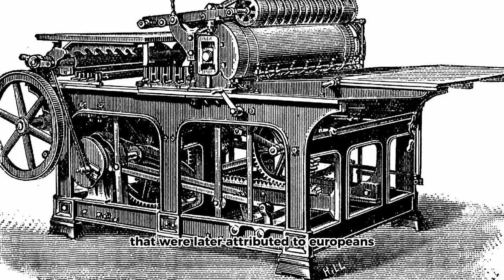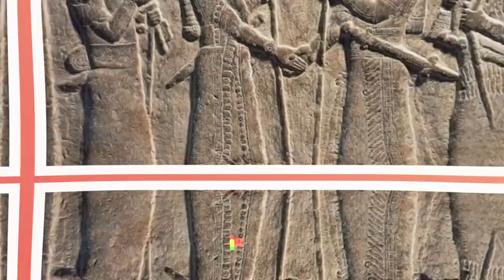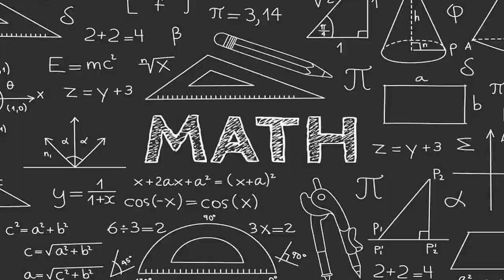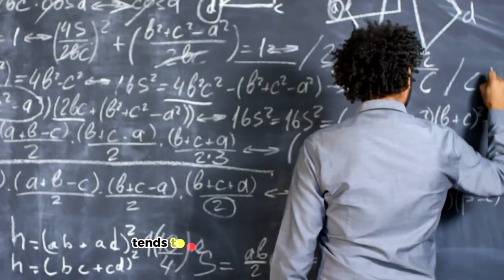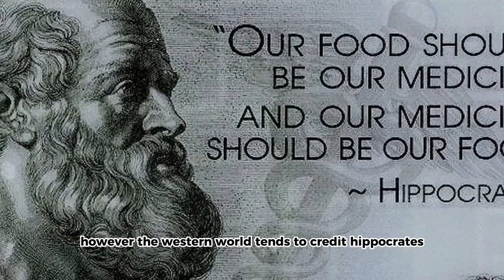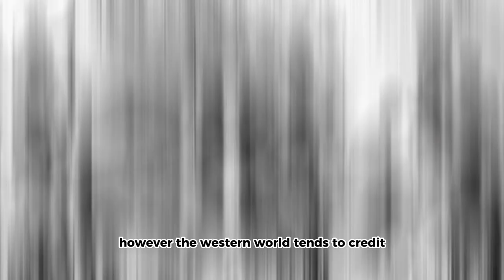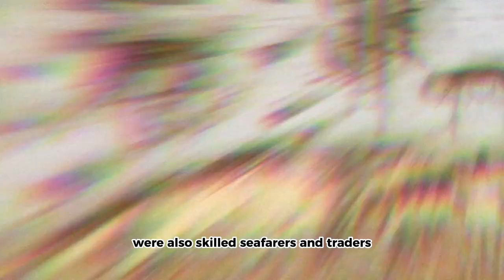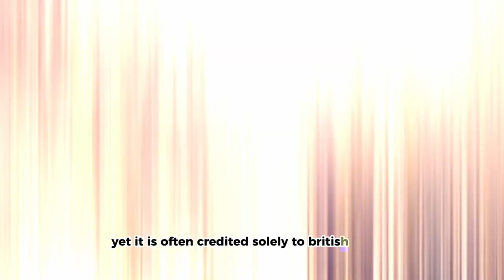10 Greatest African Achievements The Europeans Took Credits For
In today's video, we'll be discussing some of the greatest achievements of Africans that were later attributed to Europeans. It is important to recognize the accomplishments of African people and give credit where credit is due. If we consider the origins of math, the understanding of celestial movements, medical techniques, and other notable accomplishments, it would be easy to assume that Europeans or Americans were responsible. However, this is far from the truth. The reality is that Africans have achieved a great deal throughout history, often with little recognition. The great pyramid of Egypt, for example, have been attributed to Europeans, Arabs, and Babylonians, when in fact they were created by Africans.Our channel, Africa Reloaded, aims to shed light on lesser-known aspects of black history, culture, arts, and lost civilizations. In this episode, we will discuss some of the incredible African achievements that have been wrongly credited to others. While the list is extensive, we have researched and to give you an idea of the incredible accomplishments that African people have achieved, even in the face of adversity.

⏱️⏱️VIDEO CHAPTERS⏱️⏱️
0:00 - Intro
1:27 - The construction of the pyramids
2:04 - The discovery of diamonds in South Africa
2:52 - Mathematics
3:28 - The discovery of oil in Nigeria
4:03 - Medicine
4:36 - Astronomy
5:13 - Ironworking
5:56 - Navigation
6:40 - The discovery of the Rosetta Stone
7:17 - The invention of the printing press
7:52 - outro